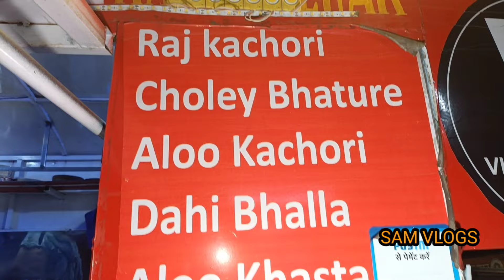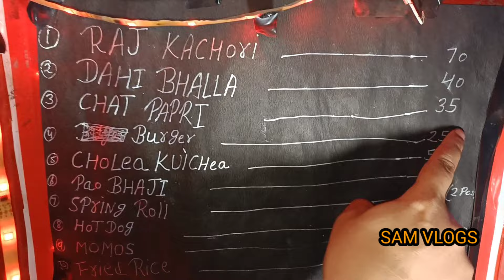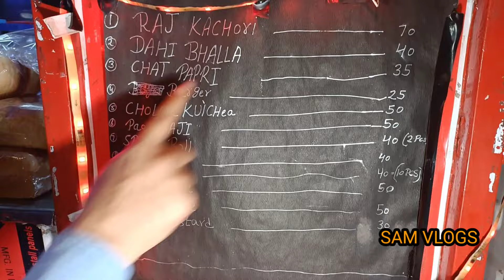Street Food : Australia से आई आंटी ने रामपुर मे परोसा गज़ब का ज़ायक़ा,Food Van की स्टोरी भी है दिलचस्प।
Australia से आई आंटी ने रामपुर मे परोसा गज़ब का ज़ायक़ा,Food Van की स्टोरी भी है दिलचस्प।